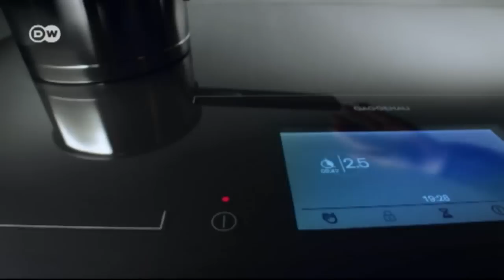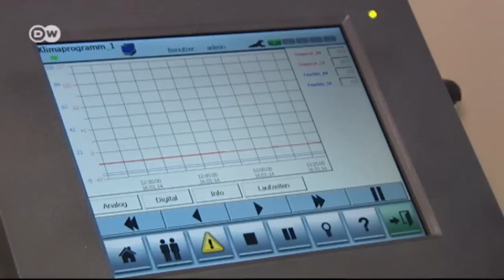The Kitchen - The Heart of the Home | Euromaxx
Stainless steel surfaces, retractable appliances or intelligent fridges. As the kitchen has become the most important room in many homes, people tend to put ever more thought and money into their construction. We find out about the newest trends in kitchen design.